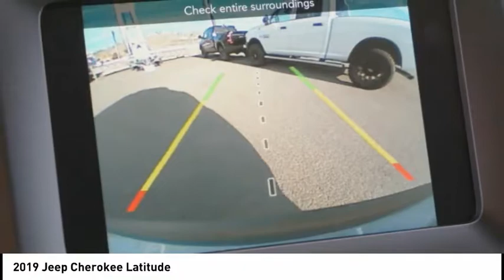2019 Jeep Cherokee Lake Elsinore CA 7505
2019 Jeep Cherokee Latitude

Billet Silver Metallic 2019 Jeep Cherokee Latitude FWD 9-Speed 948TE Automatic 3.2L V6&lt;br&gt;&lt;br&gt;29/20 Highway/City MPG&lt;br&gt;&lt;br&gt;&lt;br&gt;We have many different makes and models available including a wide selection of cars, trucks, vans, and SUVs. Lake Elsinore CDJR auto group has access to thousands of new and used vehicles which means we can find the right vehicle FOR YOU. Price does not include Tax, Title, License and Document Fee; Price may not include dealer installed equipment; Price does include: $500 - Chrysler Capital 2019 Bonus Cash **CK5 (excl GL-MA-MW). Exp. 12/03/2018, $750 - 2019 Retail Non-Prime Bonus Cash **CK1V (excl SW). Exp. 12/03/2018, $2,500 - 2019 Retail Consumer Cash **CK1 (excl WE). Exp. 12/03/2018, $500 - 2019 Black Friday Retail Bonus Cash 38CK9. Exp. 12/03/2018